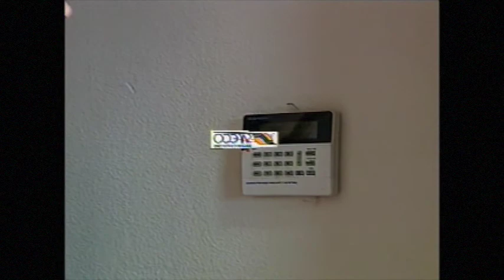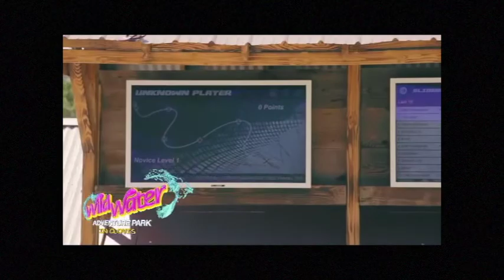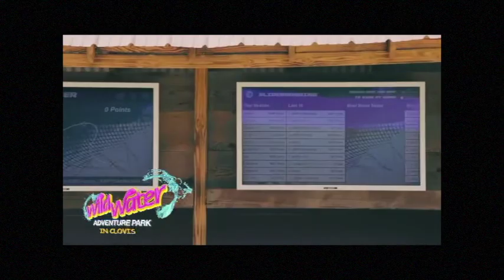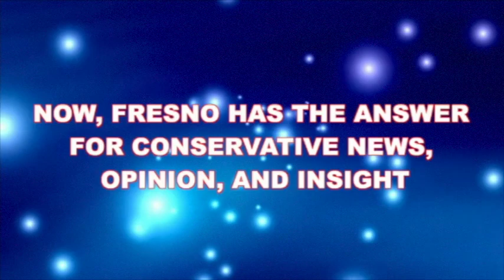Rick Bentley 8-19-17